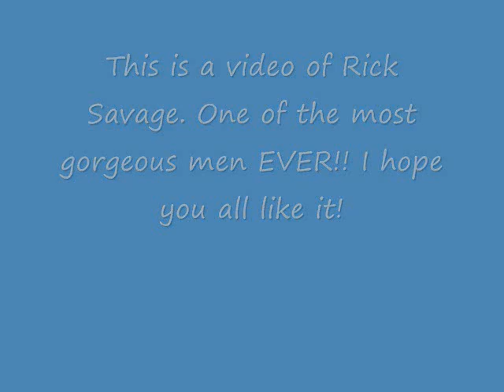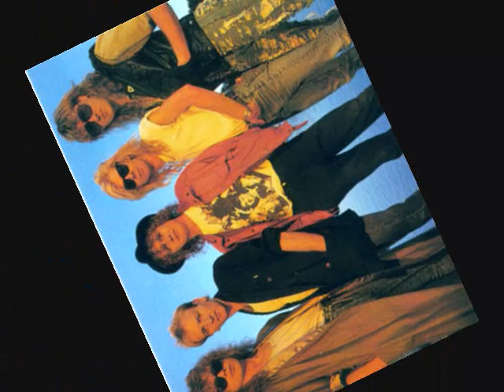rick savage dedicated to ladysavs1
this video is dedicated to ladysavs1!